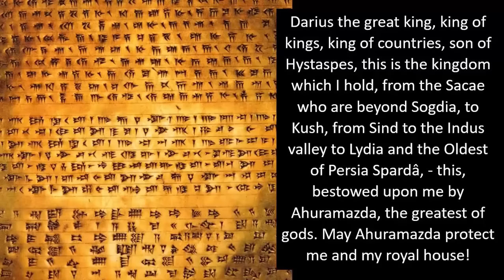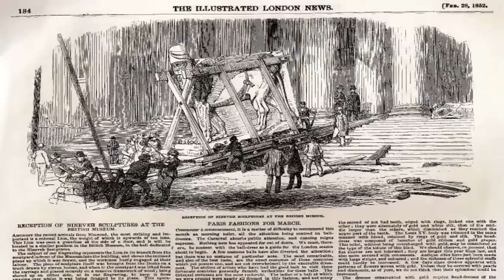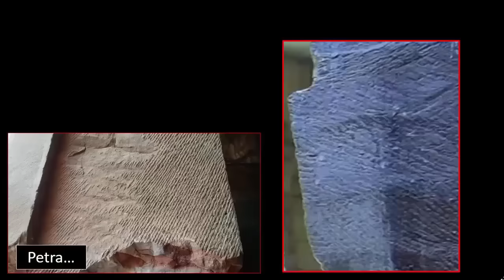Mind-Blowing Pre-Flood Ruins Found In Iran? 🤯